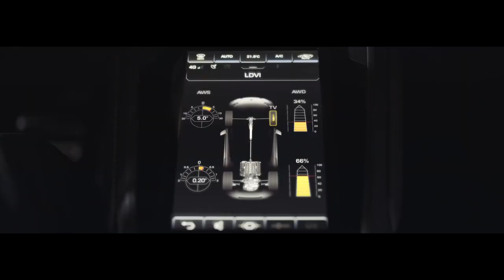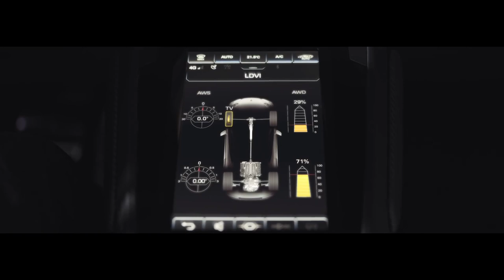Lamborghini Huracán EVO Every Day Amplified Watch This Exclusive Video